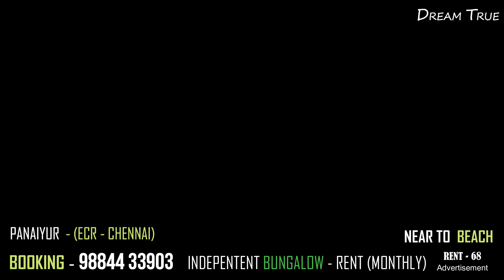ECR BEACH BUNGALOW RENT I PANAIYUR CHENNAI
bungalow for rent in ecr#
independent bungalow for rent in ecr panaiyur#
beach bungalow#
beach house#
beach villa#
chennai beach house for rent#
chennai ecr beach bungalow for rent#
beach house rent#
beach bungalow rent#
houses for rent in ecr#
houses for rent in ecr chennai#
Independent house for rent in ecr Chennai#bungalow rent in ecr Chennai#
Independent house for rent in ecr#
3BHK independent house for rent#
4bhk independent house for rent#
3bhk independent bungalow for rent#
4bhk independent bungalow for rent#
property for rent in ecr#
individual houses for rent in ecr#
ecr beach houses for rent#
ecr villa rent#
ecr bungalow rent#
beach house rent in ecr Chennai#
houses apartments for rent in ecr Chennai#